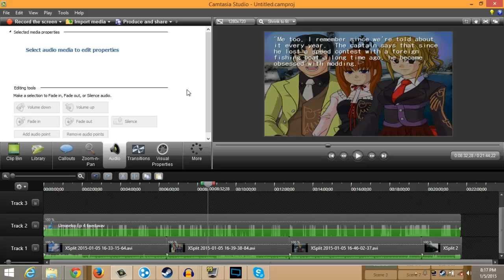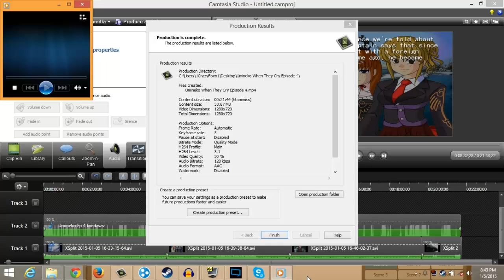Let's Play Render Project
the video is at X4 Speed, forgot to put that in while editing it, just wanted you to see how long it takes for a small video like Umineko to render, Mother 3 on the other hand takes about 2-3 hours...